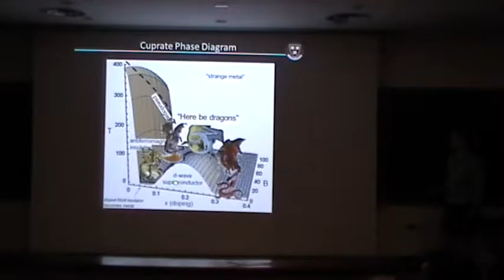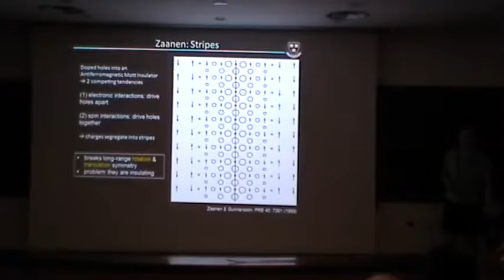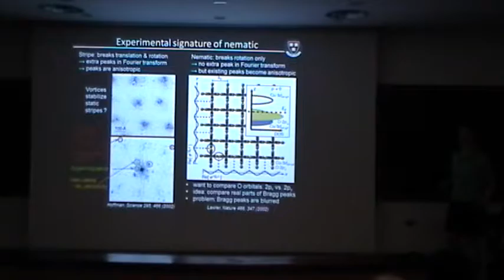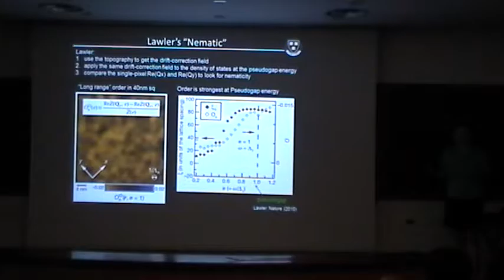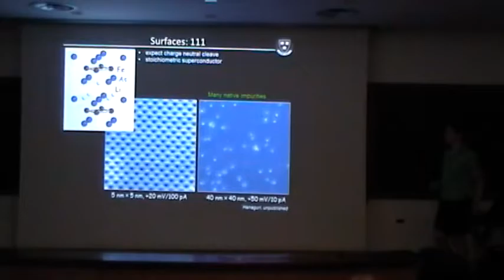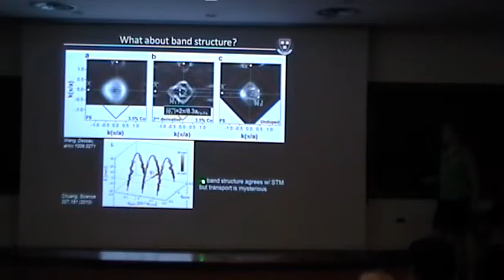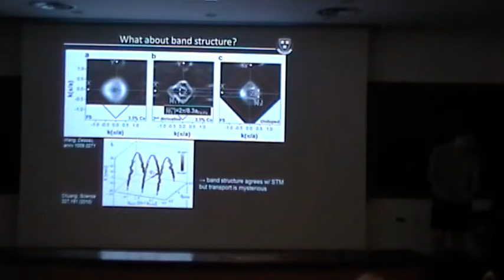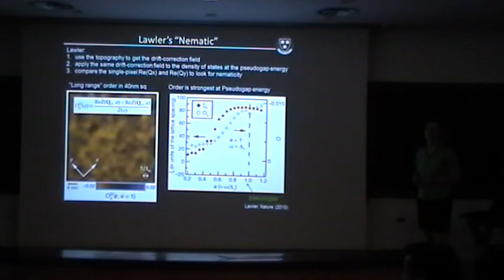STM evidence for orbital ordering in cuprates and pnictides - Hoffman